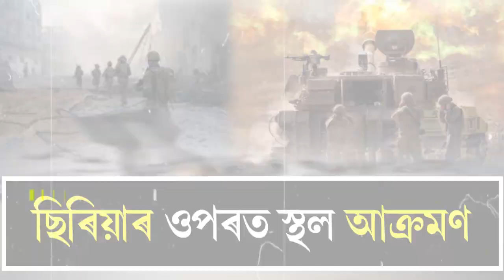🔴অব্যাহত আছে ইজৰাইলৰ আক্ৰমণ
My News NE:  🔴অব্যাহত আছে ইজৰাইলৰ আক্ৰমণ

🔴ছিৰিয়াৰ ওপৰত স্থল আক্ৰমণ

🔴নাগৰিকক বন্দী কৰি শক্তি প্ৰদৰ্শন ইজৰাইলৰ